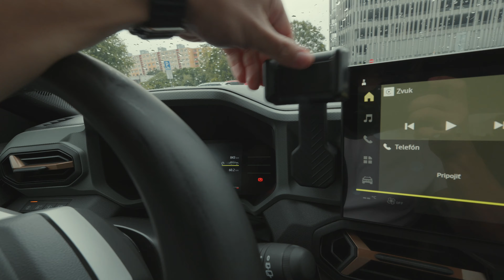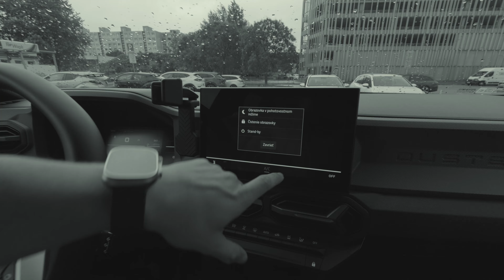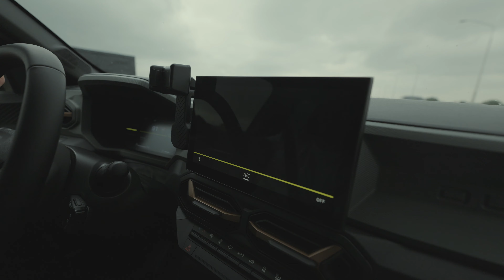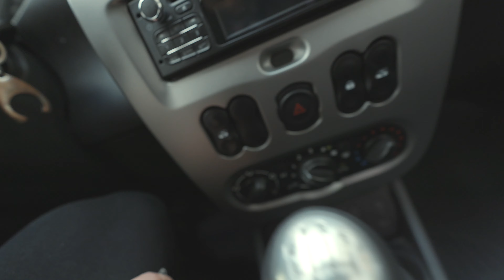Aké je najlacnejšie skutočné SUV? Dacia Duster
Toto sú úvodné jazdy v novej generácii Dacie Duster. Stojí to za tie peniaze? Napíš mi do komentára, čo si o Dusteri myslíš ty a s akým motorom by sisi ho vybral. Sleduj celý vlog a všetko sa dozvieš. 😎

00:00 - Úvod
03:58 - Prvé pocity z jazdy v novej genrácii
06:15 - Neobyčajné ubytko v Banskej Štiavnici
08:20 - Medzigeneračné skoky
11:13 - Čo sa mi páči a čo naopak nie?
13:26 - Môj názor na štvorkolku
15:05 - Záver